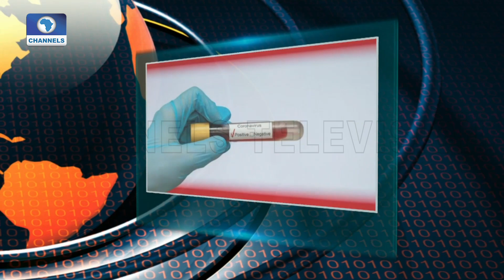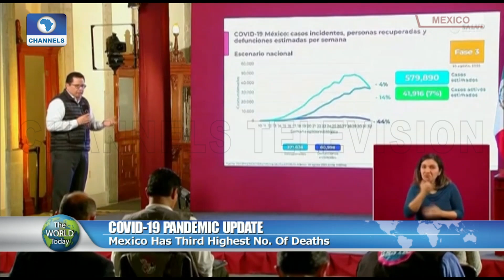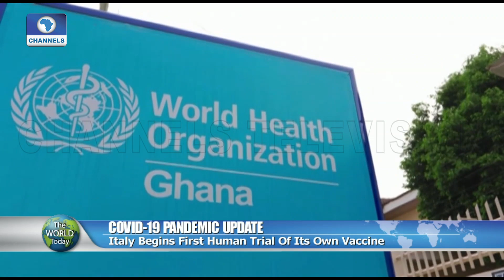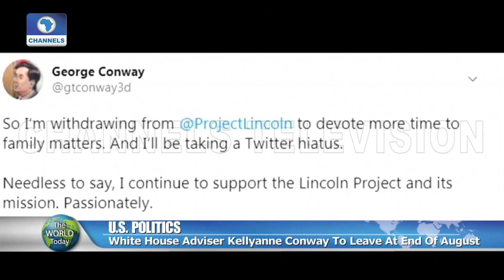The World Today I 24/8/2020